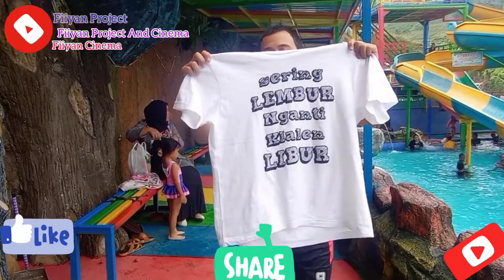Berenang Pake Gaya Dugong Di Wisata Rindu Alam Guci!!